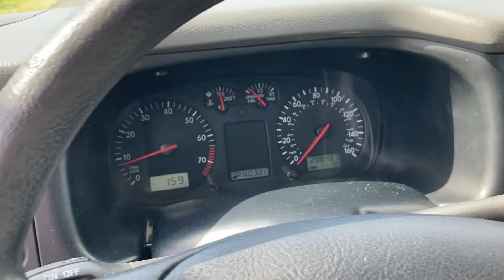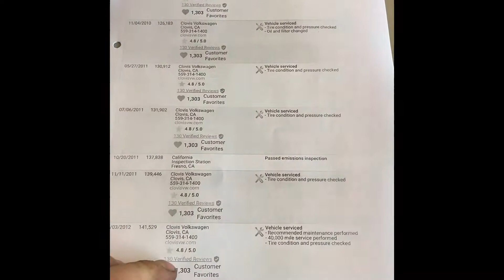2003 VW EuroVan